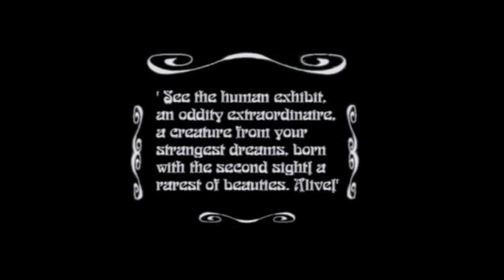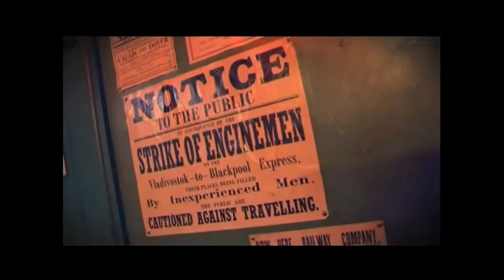Marisa Carnesky: Being a showwoman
Marisa Carnesky, Olivier Award Winning show-woman and creator of many spectacular performance works, state of the art fair ground rides and large scale illusions (most notably Carnesky's Ghost Train). In her unique talk, Marisa reveals the secrets of The Ghost Train, shows how women can perform magic illusions (without being on the receiving end) and explains the many scrapes and pitfalls involved in being a traveling show. Expect, thrills, laughs and more magic than you can squeeze into a giant doll's house.